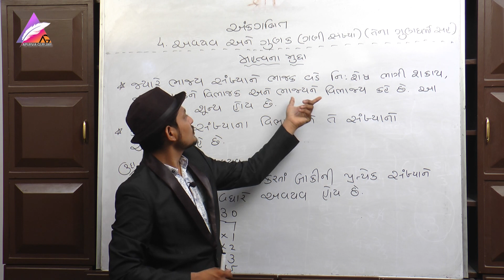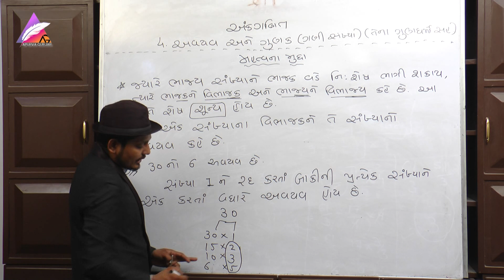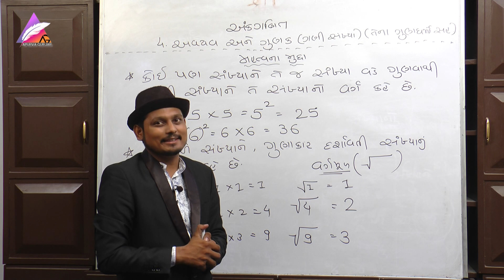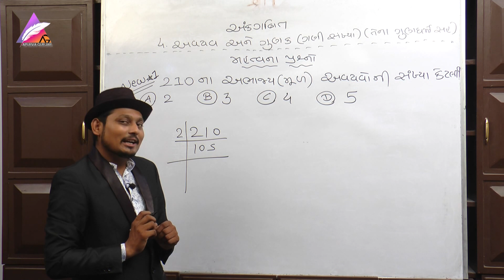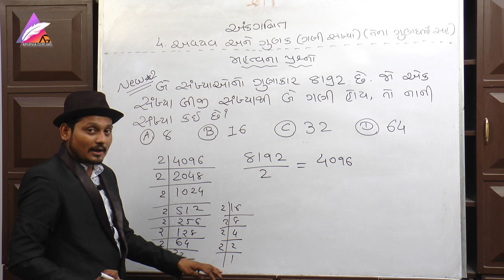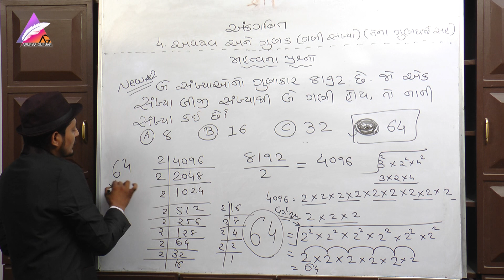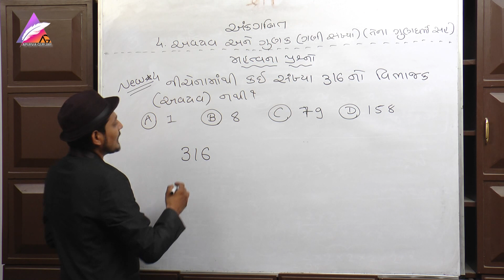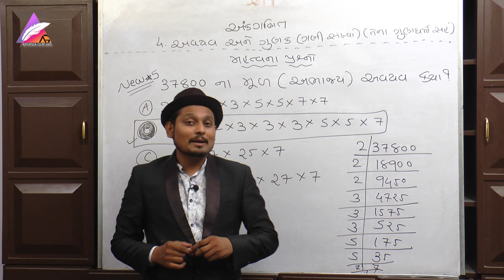Jawahar Navodaya Entrance Exam 2020 | jnvs |STD 05 MATHS Chapter (04) | part (01) | APURVA GURJAR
CHAPTER 04 અવયવ અને ગુણાંક

Artists in this planet. Watch and enjoy!aip

Jawahar Navodaya Entrance Exam 2020 | jnvs |STD 05 MATHS

Chapter (04) | part (01) | APURVA GURJAR

 જવાહર નવોદય વિદ્યાલય પ્રવેશ પરીક્ષા Vision ગ્રામીણ વિસ્તારોના કુશળ બાળકોને તેમના કુટુંબની સામાજિક-આર્થિક પરિસ્થિતિઓને ધ્યાનમાં લીધા વિના, સંસ્કૃતિના મજબુત ઘટક, મૂલ્યોની પ્રેરણા, પર્યાવરણ પ્રત્યે જાગૃતિ, સાહસ પ્રવૃત્તિઓ અને શારીરિક @શિક્ષણ સહિત સારી ગુણવત્તાવાળું આધુનિક શિક્ષણ પ્રદાન કરવું.

Std 05 MATHS MOST IMPORTANT EXAMPLE |APURVA GURJAR 100% YOGA_PALANPUR सुबह-सुबह योग करने के फायदे | G.D.MODI COLLEGE | Yoga Diploma Course

APURVA GURJAR

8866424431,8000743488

video & Design Credits : S.Mahiwal 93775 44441 Editing Credits: Gautam Chorashiya 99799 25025 POSTER Design Credits :- DINESHBHAI THAKOR 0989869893 © Copyright Notice: We make these videos to motivate people and inspire them to become better martial artist. Our understanding is that it is in correlation to Fair Right Use, however given that it is open to interpretation, if any owners of the content clips would like us to remove the video, we have no problem with that and will do so as fast as possible. Please email us if : FAIR-USE COPYRIGHT DISCLAIMER * Copyright Disclaimer Under Section 107 of the Copyright Act 1976, allowance is made for "fair use" for purposes such as criticism, commenting, news reporting, teaching, scholarship, and research. 1) This video has no negative impact on the original works (It would actually be positive for them) 2) This video is also for teaching purposes. 3) It is positively transformative in nature. 4) We only used bits and pieces of videos to get the point across where necessary.
Category